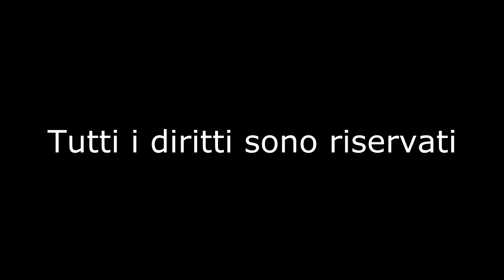Olimpica Gruppo Cianci vs Angiulli Bari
Interviste post-partita Olimpica Gruppo Cianci vs Angiulli Bari